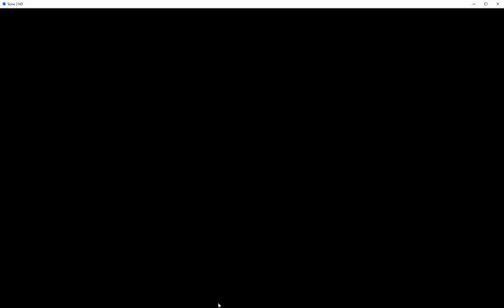JORDAN PLAYS SONIC 2 HD REMAKE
in this video i will be playing this remake of a fan favourite sonic game if you want to see more of my content please subscrib it helps me out a lot